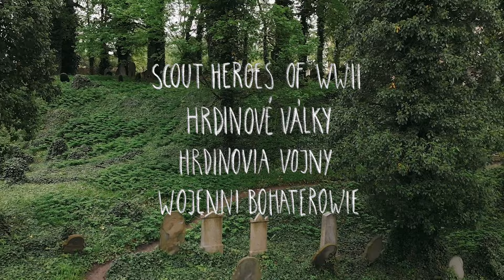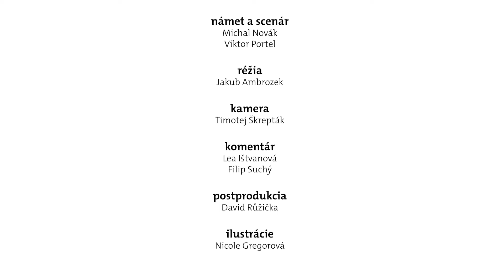Hrdinové války: Anton Vanko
Anton se už jako mladý skaut toužil stát letcem. A taky mu to vyšlo, dostal se na leteckou školu. Ale v době druhé světové války by musel létat na straně fašistů, a to rozhodně nemohl dopustit...